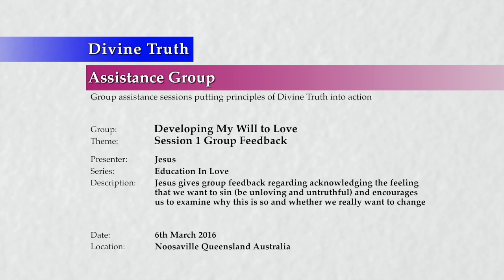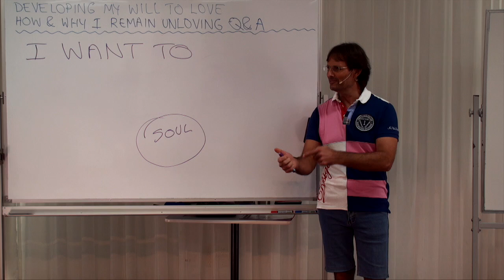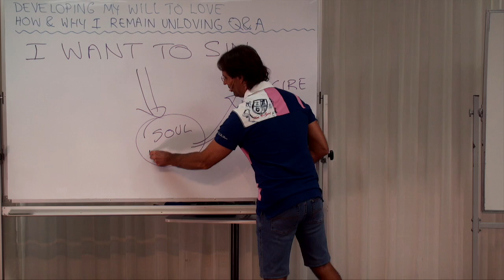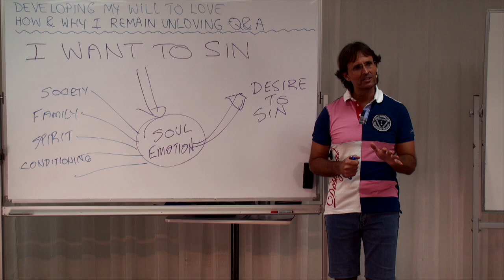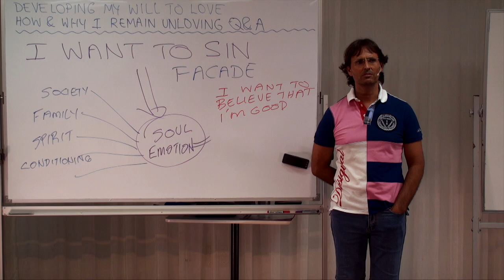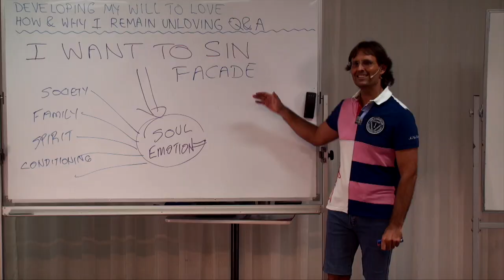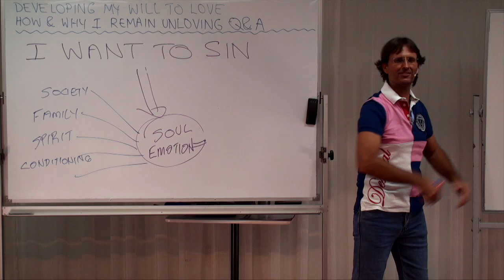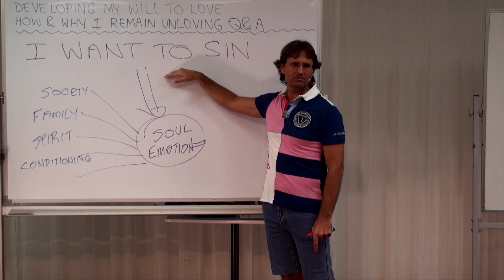20160306-1400 Session 1 Group Feedback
Theme: Session 1 Group Feedback

Jesus gives group feedback regarding acknowledging the feeling that we want to sin (be unloving and untruthful) and encourages us to examine why this is so and whether we really want to change.

Topics include; acknowledging the feeling that 'I want to sin', the need to know my soul's true desires, my choice to do more unloving things after a lack of love is exposed within me, the pain and suffering caused by my desire to sin, actions needing to be taken if 'I want to sin', rooting from the soul the desires and emotions that cause me to sin, my desire to lie to myself about my real desires, the danger of lying to myself, lying to others by presenting my façade, analysing whether I really want to change my desire to sin, acknowledge that 'I want to sin', and develop my will to find out why!

Series: Education In Love
Group: Developing My Will To Love
Session: Analyse My Will To Love & Change
Presentation: 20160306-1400-AGP-JESUS Session 1 Group Feedback